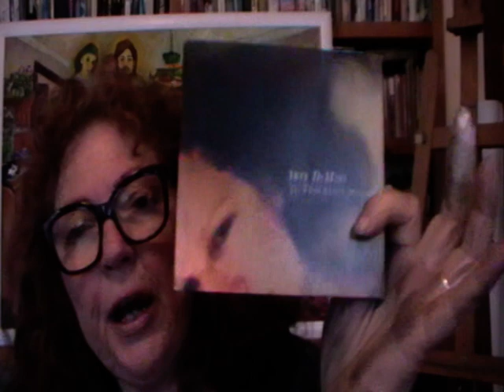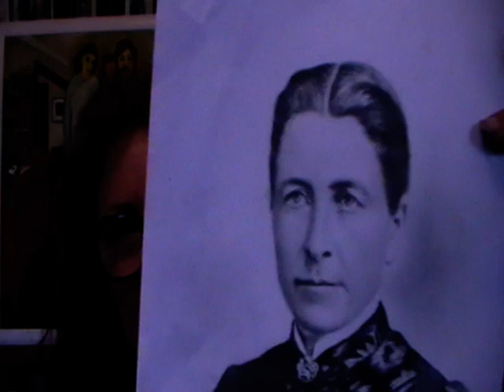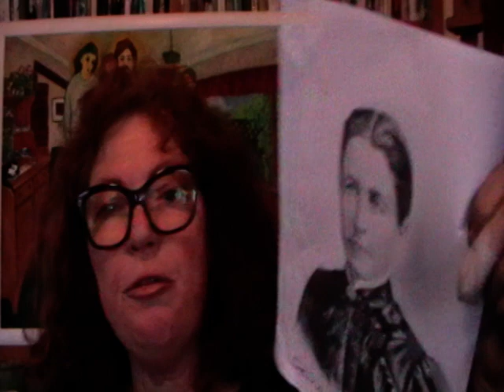Sister Faustina's vision & 3 days darkness+5G bring zombie apocolypse & many orphans to care for.